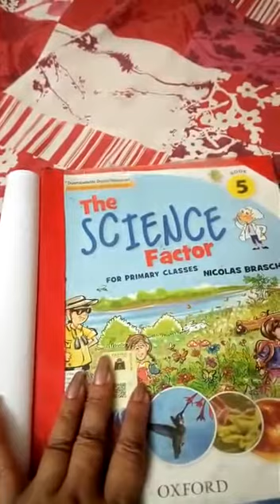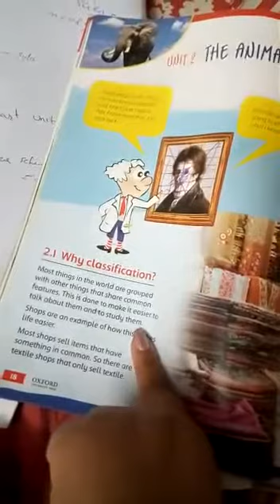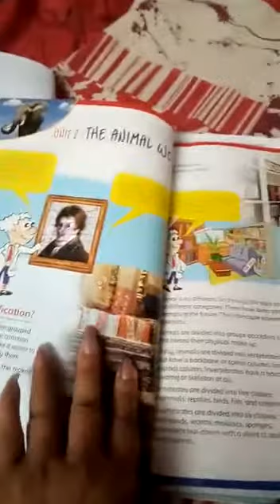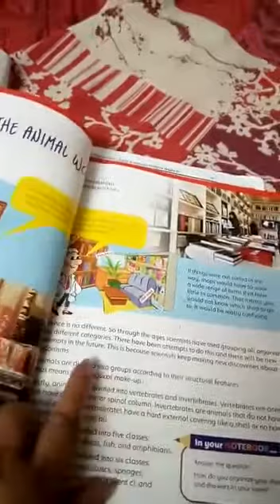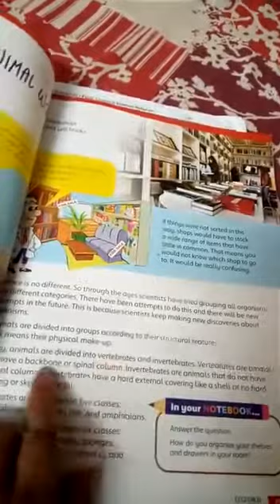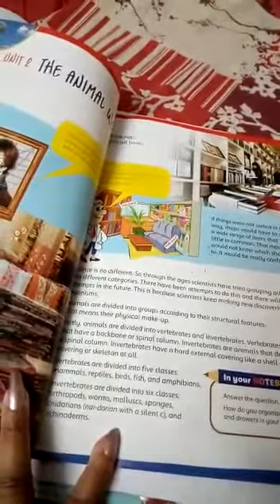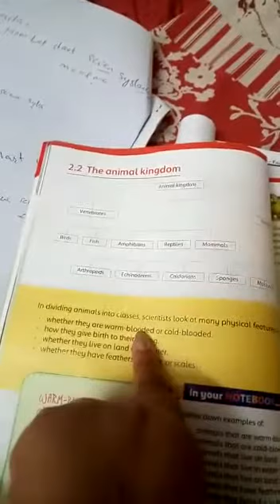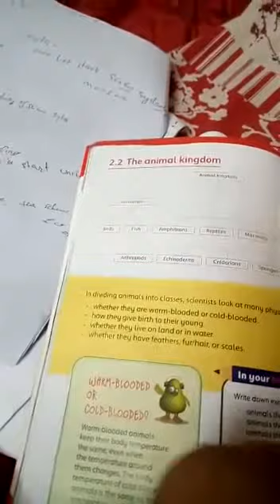Grade 5 Science (Lec#1) Step#2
Unit#2 "The Animal World"
Topic"Why Classification"